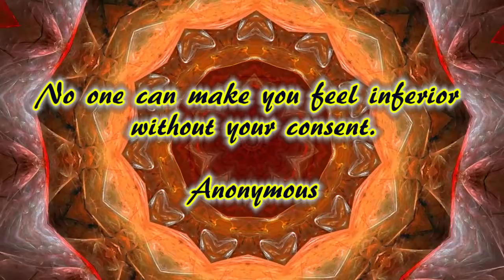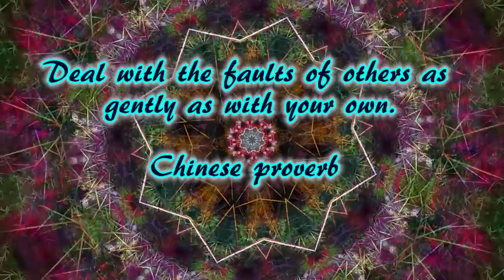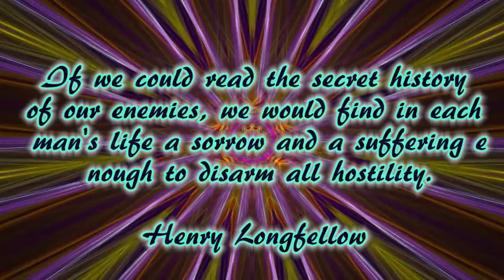Kaleidoscope with relaxing music and quotes (#4)